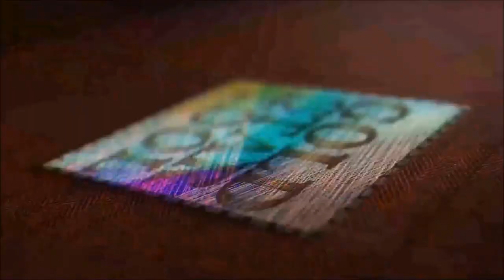Product Showcase - Metal Purse Corners - Goldstartool.com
Today,  David showcases Metal Corners useful for bag, clutch, & wallet flaps or even book covers! Currently available in Silver, Gold, Rose Gold, Gunmetal, and Bronze!